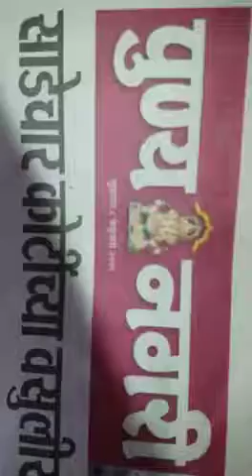Original valampuri Shank(4)